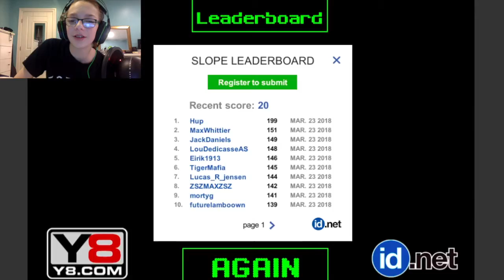A New Game | Slope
I really hope you guys liked this video. I am also trying to save up for a better gaming setup. If you want to help me you can donate if you want. It would help make better quality content for my fans. If your new welcome to the HXELARMY. I am trying to reach 1k subs by the end of November. If we do it, i will do a huge giveaway on what you guys suggest. I also forgot about my 100 sub giveaway, so I will include that into my other giveaway if we do it, if not then it will just be the one.

$1- Automatic shout out.

$5- Mod, and I will dm you on Instagram or Twitter

$10- I will spam your channel in the chat of a live stream.